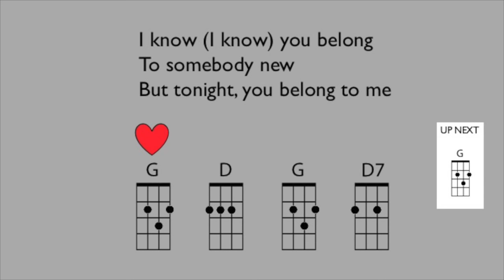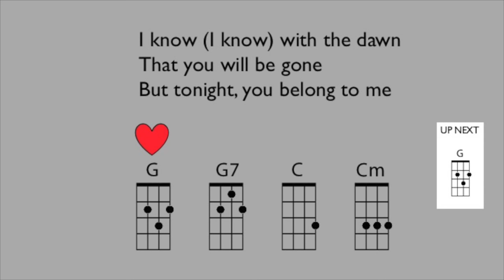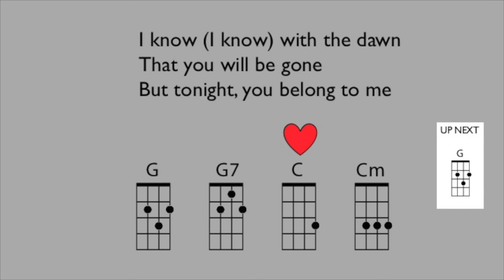Tonight You Belong to Me (Beloff) Uke Play Along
Ukulele Play-Along Video
Chords Used:  C  Cm  D  D7  E7  G  G7  A7